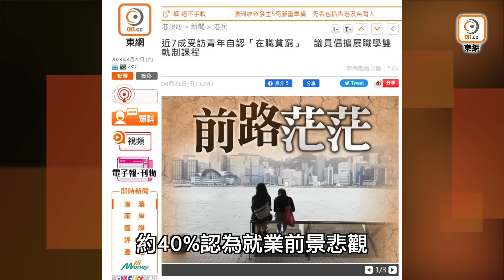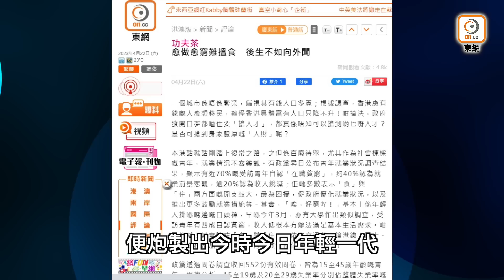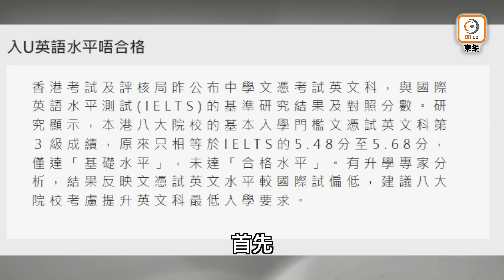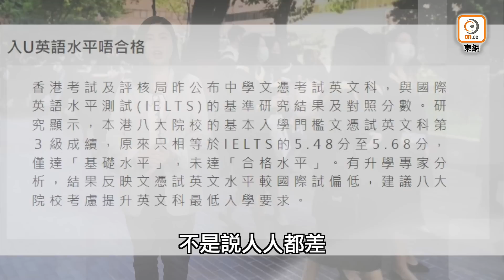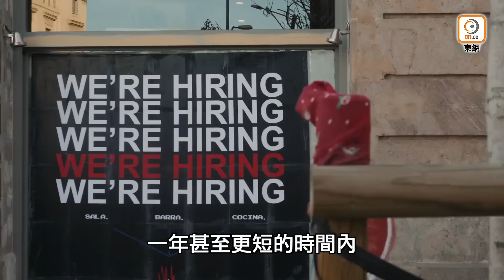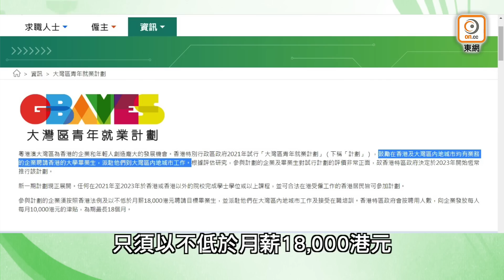【on.cc東網】【東網評論：在職貧窮當透明 政策混亂育廢青】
大家認為政府嘅教育政策如何？

【東網評論：在職貧窮當透明　政策混亂育廢青】